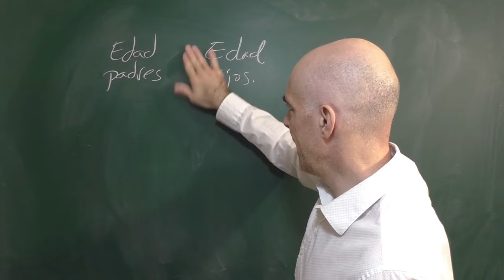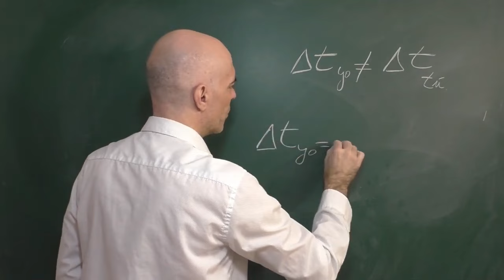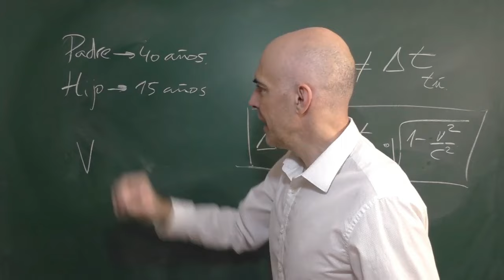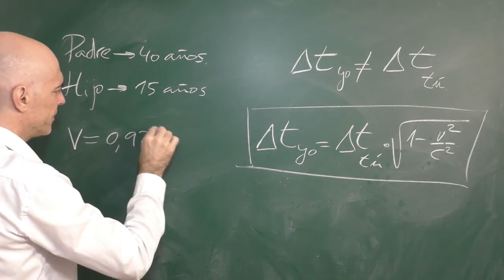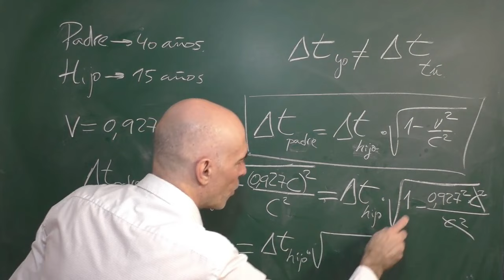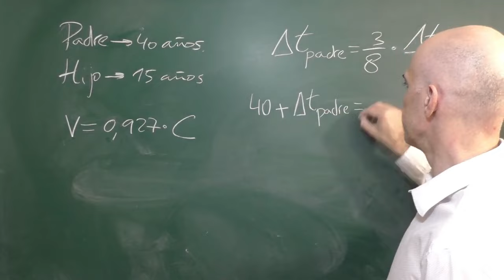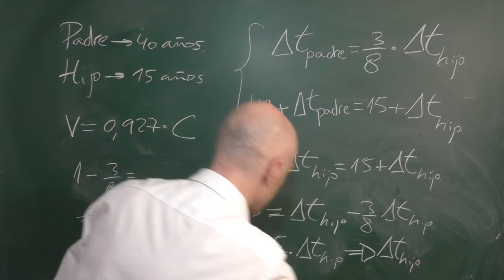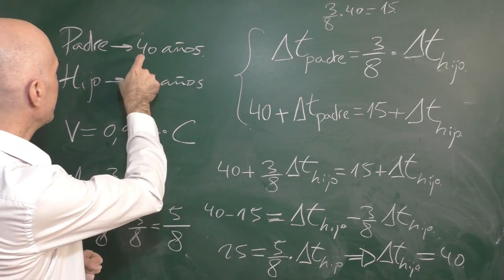¿Pueden los padres ser más jóvenes que los hijos? RESPUESTA: ¡SÍ!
Por la teoría de la Relatividad Restringida sabemos que, efectivamente, es posible que los padres sean más jóvenes que los hijos. En este vídeo te lo demuestro.